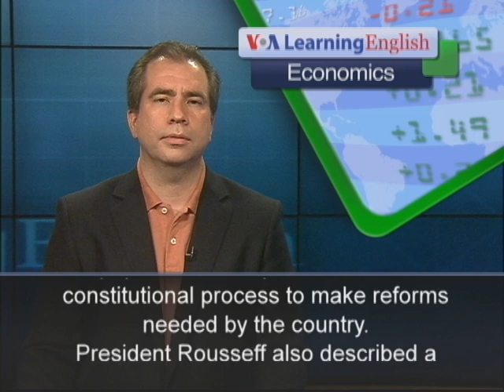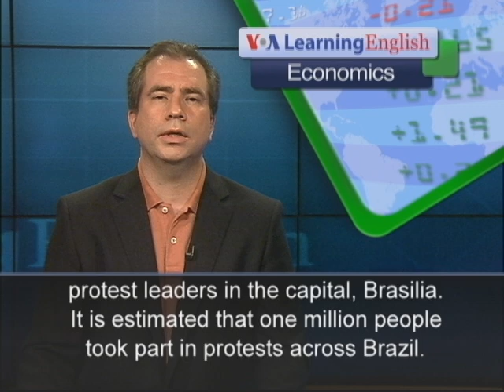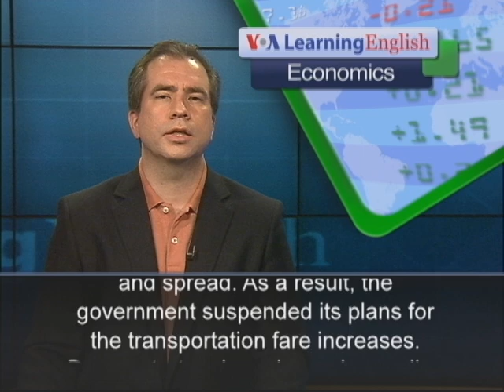Economic Concerns Fueled Brazil Protests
From VOA Learning English, this is the Economics Report. Economic concerns have been at the heart of the recent protests in Brazil. Brazilian President Dilma Rousseff answered growing public unrest over government spending and economic concerns. On June 24, she proposed a popular vote, or plebiscite, on a constitutional process to make reforms needed by the country.President Rousseff also described a $23 billion spending plan. The money would go to public transportation and would support investment in education and health care. The Brazilian leader also promised to fight political corruption. President Rousseff met with state governors, city mayors and protest leaders in the capital, Brasilia. It is estimated that one million people took part in protests across Brazil. Demonstrators are angry that the government is spending billions of dollars in public money in preparations for two huge sporting events. Brazil will hold the FIFA World Cup soccer championship next year and then the 2016 Olympic Games two years later. The protests started when the government announced it would increase transportation costs, such as bus and subway fares. But the protests soon turned to other economic issues, and spread. As a result, the government suspended its plans for the transportation fare increases. Demonstrators have been demanding better health care, education and public transportation and action against corruption. As Brazil prepares for the major sporting events, the country is also facing rising inflation. The inflation rate is now over six percent, which is higher than the government's target. For VOA Learning English, I'm Mario Ritter.